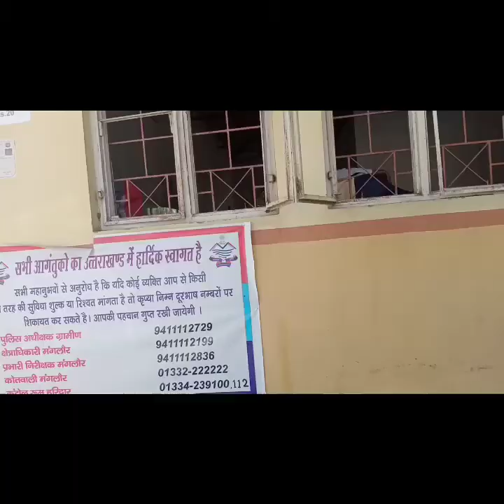Delhi to haridwar trip 🤘🚗 to be continue.....